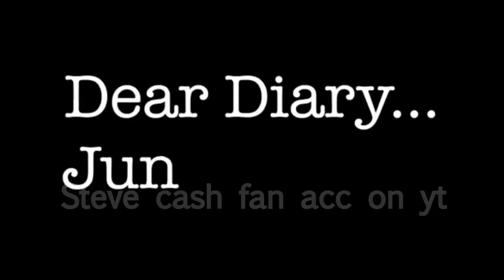Kodak Black- Too Many Years- Steve Cash